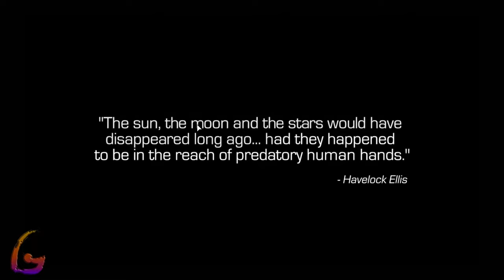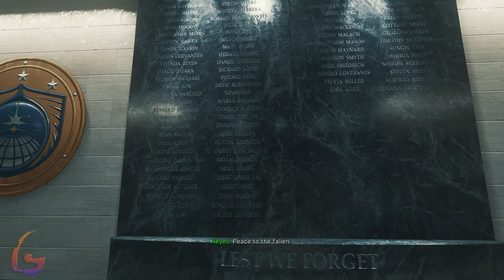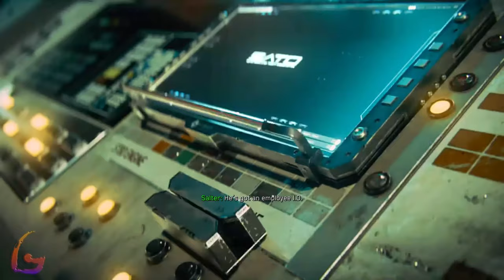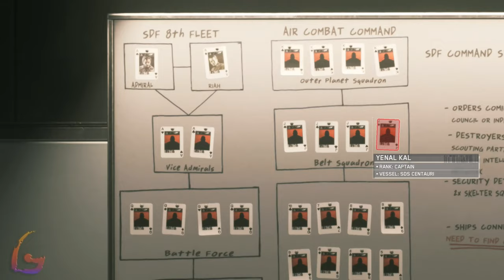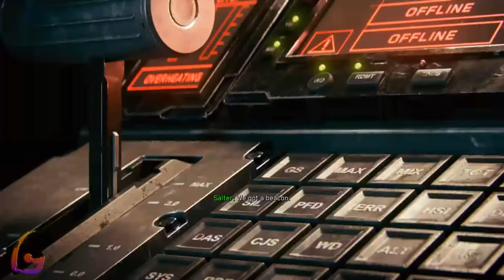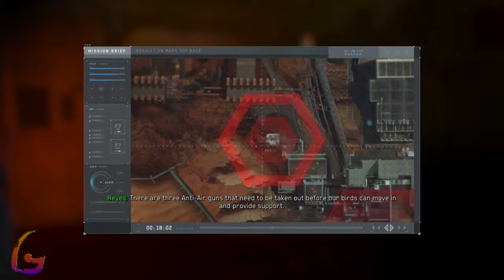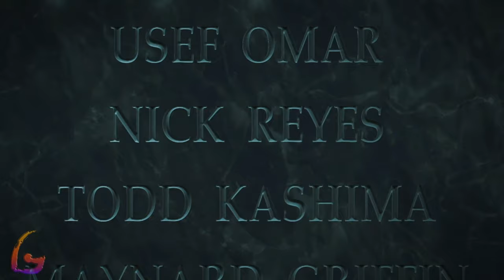Call of Duty Infinite Warfare Gameplay Walkthrough [Full Game Movie PC - All Cutscenes Longplay]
Call of Duty Infinite Warfare Gameplay Walkthrough [Full Game Movie PC - All Cutscenes Longplay] No Commentary

Call of Duty Infinite Warfare Gameplay Walkthrough [FULL GAME] No Commentary will include the full game story on PC. This Call of Duty Infinite Warfare Gameplay Walkthrough Full Game No Commentary is 60fps and will be in either 1080p or 1440p and will include a Gameplay Walkthrough of the Full Game Movie or All Cutscenes Longplay edition of Call of Duty Infinite Warfare which is No Commentary, most likely in a video after the ending of the game Gameplay Walkthrough.